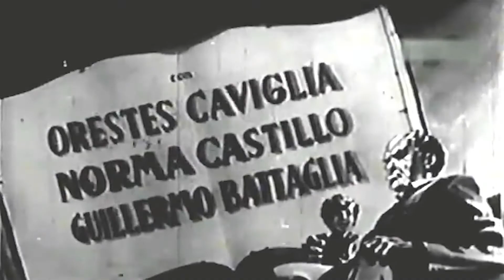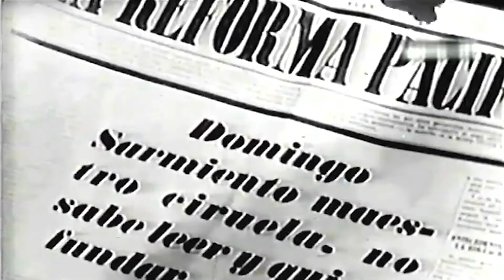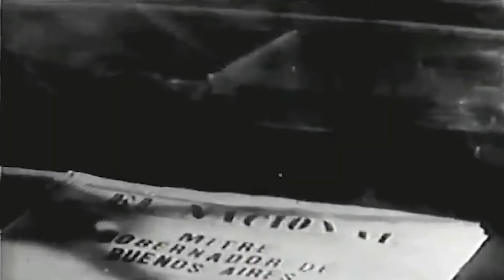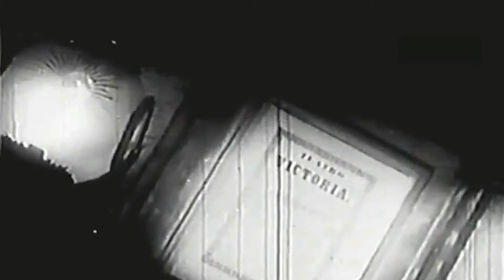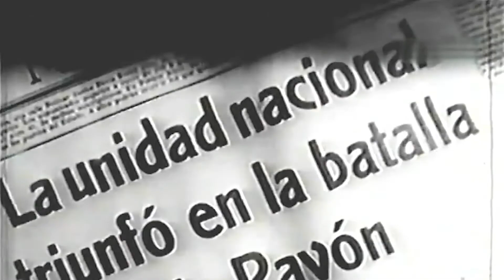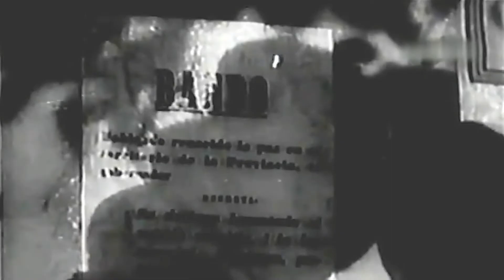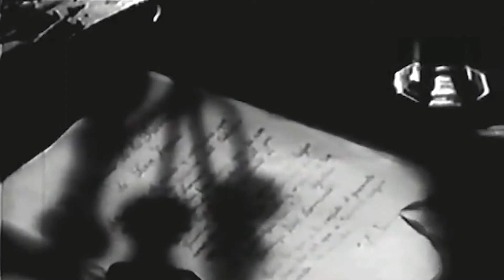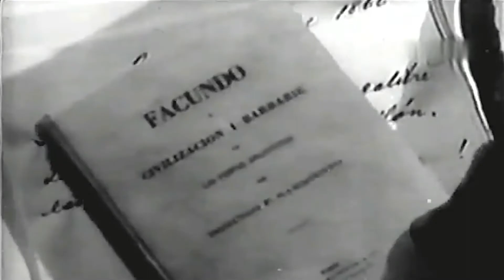SU MEJOR ALUMNO película ARGENTINA de LUCAS DEMARE -versión completa-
vida y obra del educador argentino por excelencia.
Protagonizada por Enrique Muiño y Ángel Magaña.